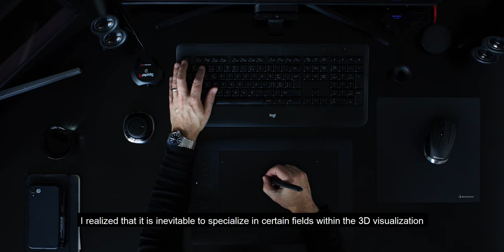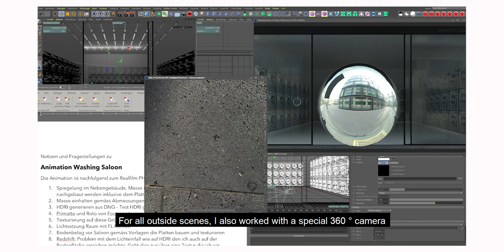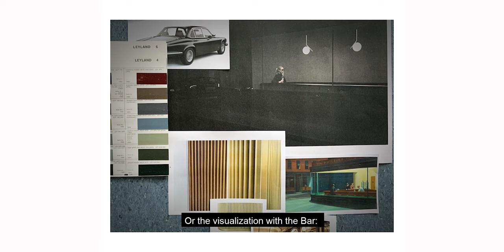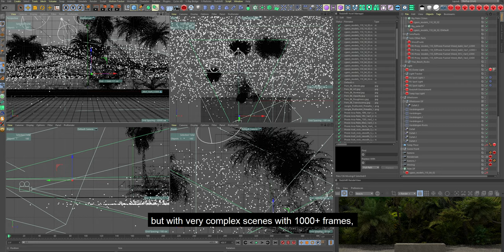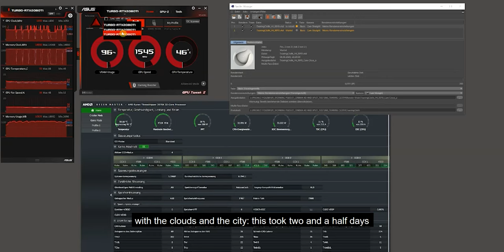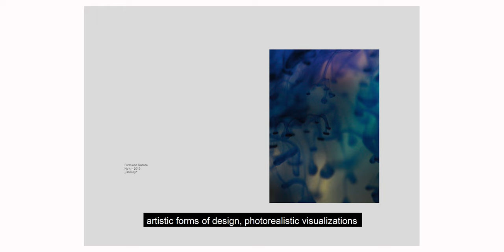The Making of Rethink The Obvious, Matthias Bünzli